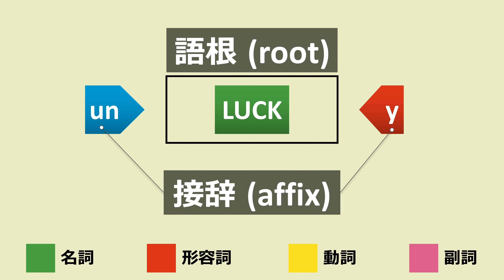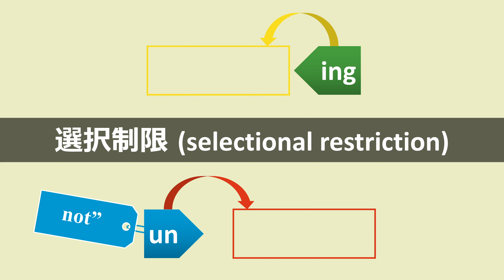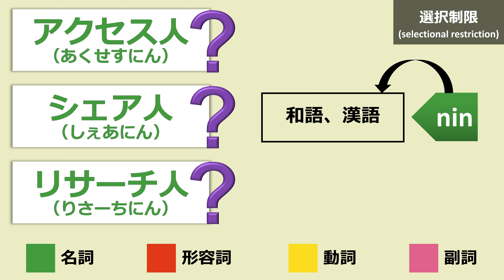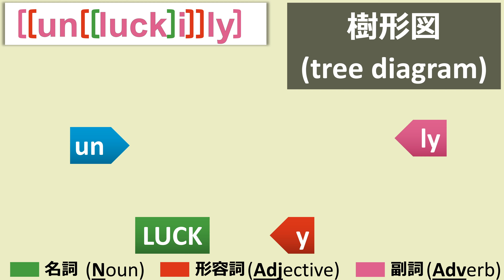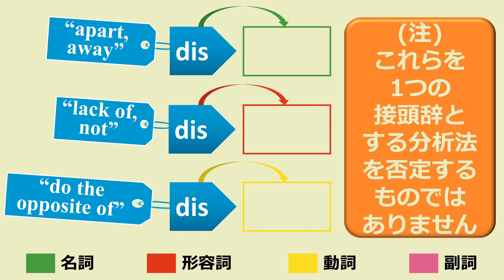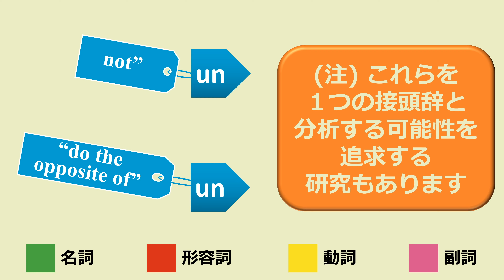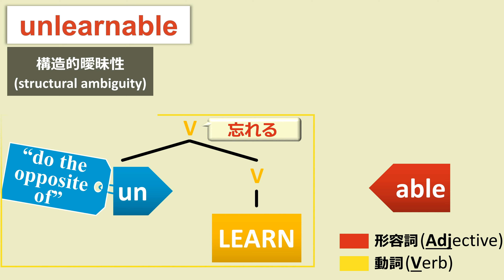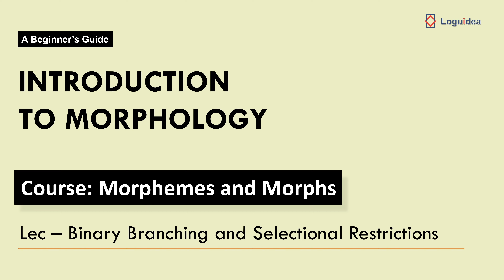接辞付加による語の形成から見る合成語のメカニズム：二股枝分かれ【形態論#2】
形態論の入門シリーズ。接辞が語基に付加することで作られる語には、複雑な内部構造があることがわかっています。それは、接辞が語基の品詞や語種を選り好みすることから明らかとなります。
　今回は、接辞がどのような語基に付加できるかという制限―選択制限 (selectional restriction) ―を通して、語の中身を分析します。そうすると、複数の形態素から成る合成語すべてに当てはまる可能性のある、二股枝分かれ (binary branchiing) の構造に辿り着きます。なお、本動画では、この語の内部構造に関する事柄が、英語だけでなく、日本語の事例にも当てはまることを紹介します。

00:00 接辞と語基
01:13 接辞の選択制限：英語の事例
02:37 接辞の選択制限：日本語の事例
04:34 接辞付加と語の内部構造
07:43 同じ綴り、発音でも・・・注意すべき接尾辞
11:03 構造的曖昧性から見る二股枝分かれ
14:22 エピローグ